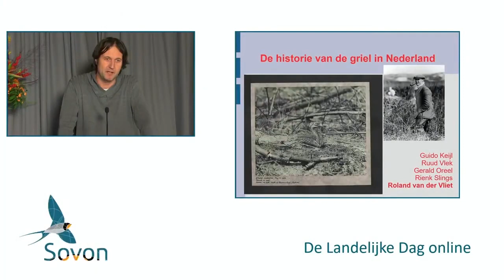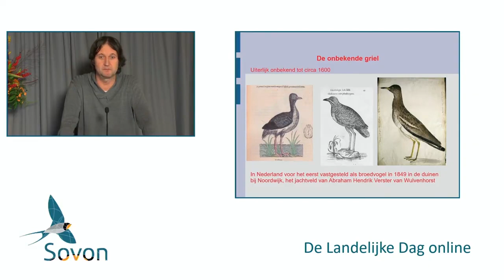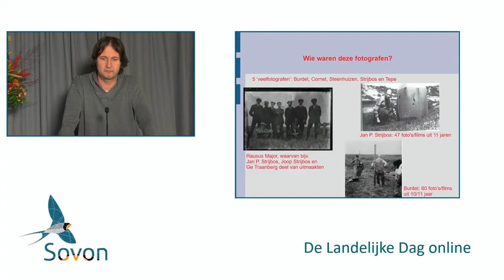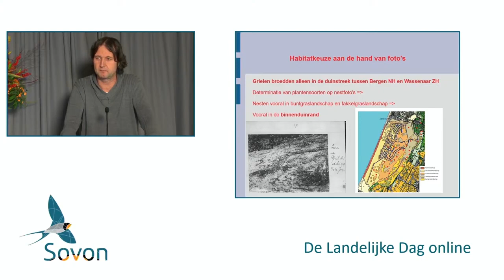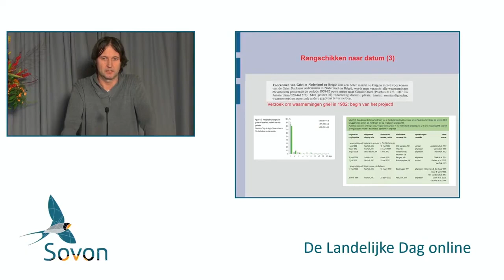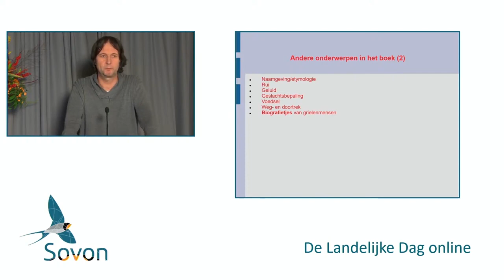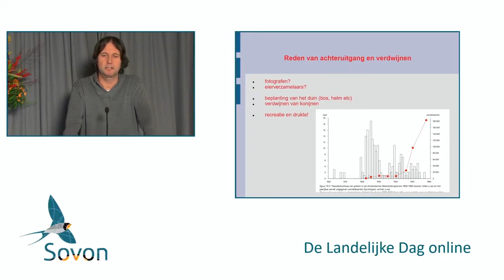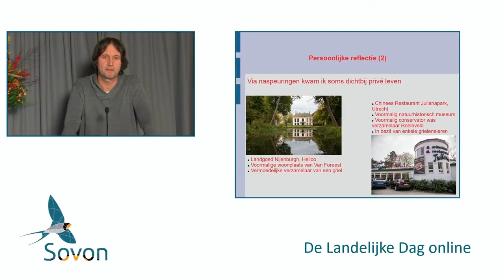Roland van der Vliet: Historie van de griel in Nederland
Lezing tijdens de Landelijke Dag 2020

Ruim een halve eeuw geleden verdween de griel als broedvogel uit Nederland. Deze voormalige duinbewoner heeft door de combinatie van opvallend uiterlijk, stiekem gedrag en zeldzaamheid altijd de aandacht getrokken.

Misschien om deze reden is er veel informatie over broedende grielen in Nederland bewaard gebleven, tot op heden echter verspreid over talloze archieven in binnen- en buitenland. In het recent verschenen boek "De Griel: kroniek van een spookvogel" wordt deze kennis bijeengebracht, niet alleen over broedvoorkomen, maar ook over broedbiologie, gedrag, voedsel en trekperiodes. Uit een analyse van vegetatie en de verspreiding van broedparen in de duinen blijkt dat de soort alleen een periode van bloei heeft kunnen doormaken dankzij ingrepen van de mens in het landschap. Deze lezing geeft inzicht in de soms gecompliceerde zoektocht naar deze informatie en licht een tipje van de sluier op van de soms verrassende resultaten die deze zoektocht hebben opgeleverd.